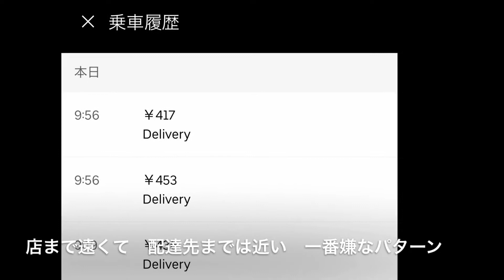2019.11.15 ジャイロキャノピー で ウーバーイーツ Uber eats やりながらカフェでまったりするさぁ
秋晴れのkimochiii天気でした。　uber eats もう少し鳴ればね〜